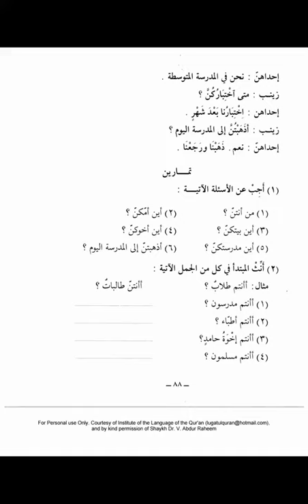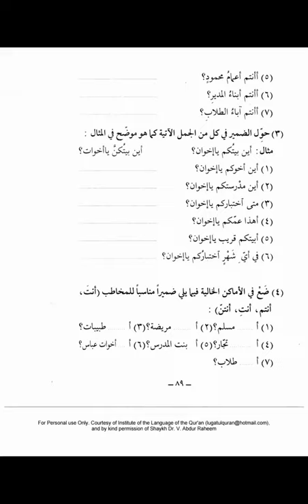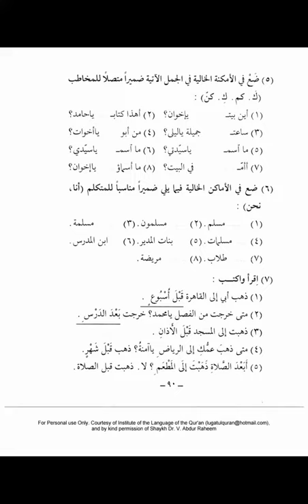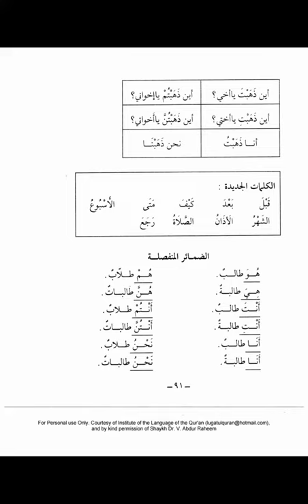Medina Buch ┇ Arabisch lernen A1 Dourous Arabiyya Lektion 15┇Bilkalem